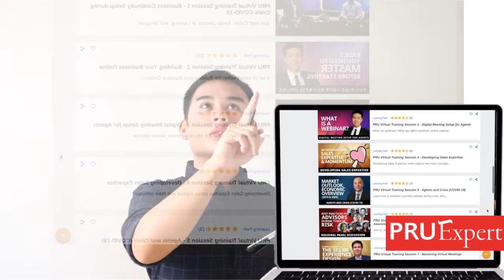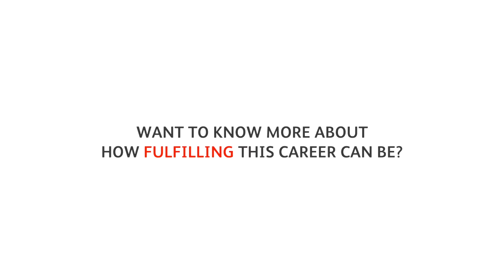Future-Ready PRU Agent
Discover how Pru Life UK agents are future-ready with our reliable digital tools in the business.

Want to be part of our growing agency force?